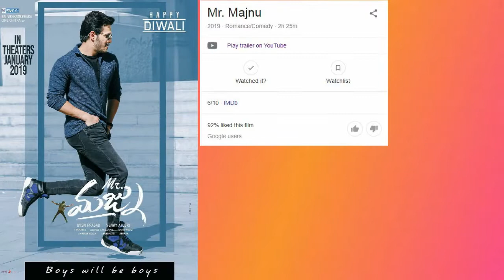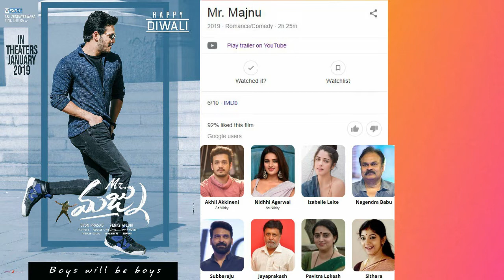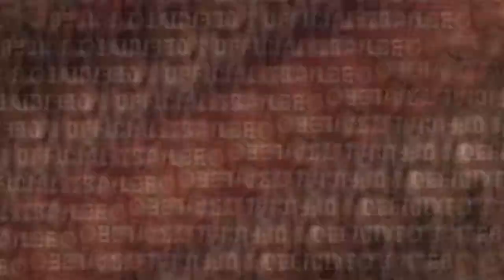Top 5 Latest Hindi Dubbed Movies Available Now On Youtube Link In Description Part 27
Hello Friends
Top 5 Latest Hindi Dubbed Movies Available Now On YouTube.

comment, news reporting, teaching, scholarship, and research. Non-profit, educational or personal use tips the balance in favo